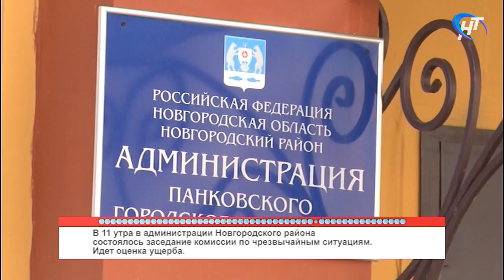53 секунды Пожар в жилом доме в п. Панковка. Первые оценки